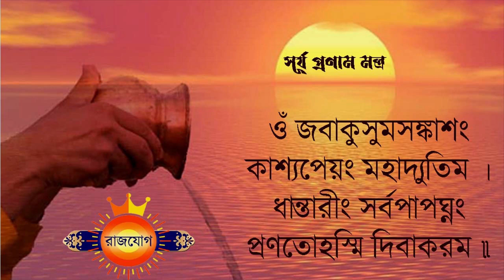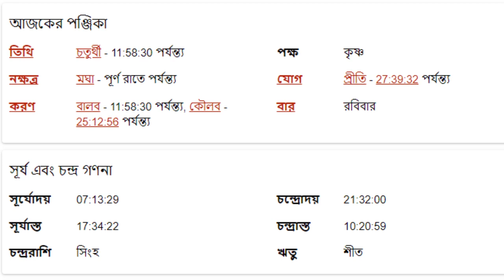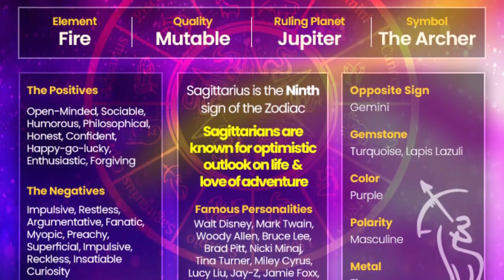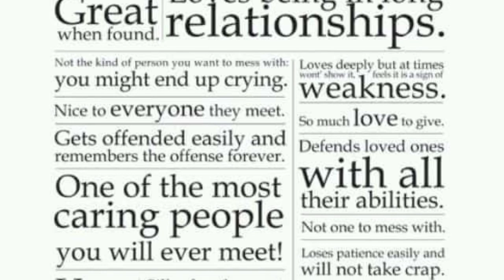ধনু রাশি ৩১শে ডিসেম্বর ২০২৩ আজকের রাশিফল- Dhanu Rashi 31st December 2023 Ajker Rashifal- Sagittarius